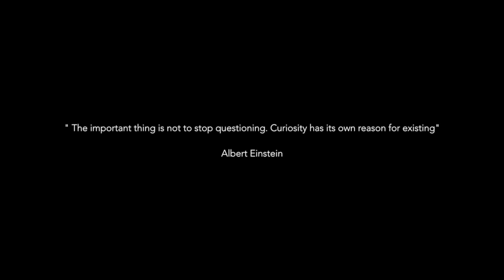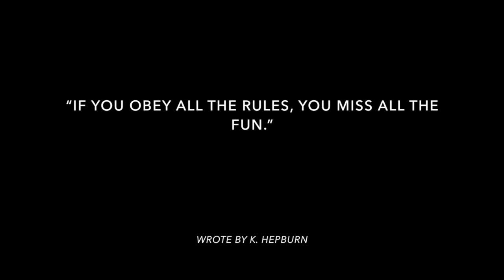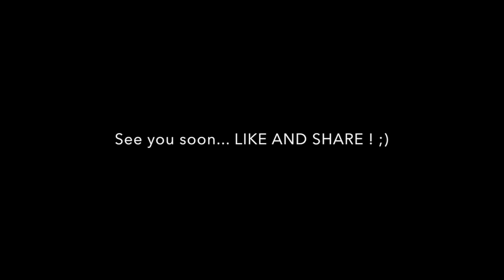LIGHTS AND NOISY CASTLE - Urban Lighters Episode 1 -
We are Urban Lighters, a team of photographers from Belgium . This movie is about photography and Urban Exploration. We use fire, lights, sparks, ( for thoses who whanted to know how we use Sparkx, it is inside the video )  and other effect during our photo session. This movie include Miranda Castle, also known as Noisy Castle is a 19th-century neo-Gothic castle in Celles, province of Namur, Belgium, in the region of the Ardennes.

Thanks to Lights Out Asia for accepting the use of their music.

Come and like :)

Dje.